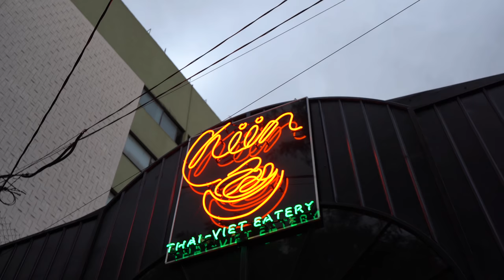We are back in Mexico City (4K) / Mexico Travel Vlog #232 / The Way We Saw It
And here we go again! We are back in Mexico City, or CDMX how the locals call the capital city of Mexico. This is the first of a series of vlogs in Mexico brining you to new destinations in this country, places that we haven't seen and discovered yet. But first, let's see why we love this city so much.

Join us on this first day of return to the New Continent.